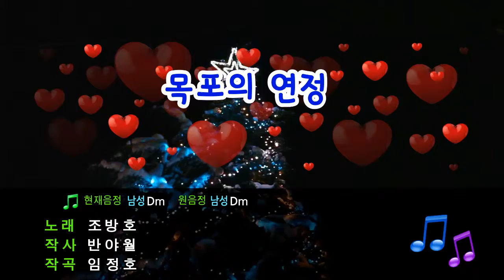[TJ노래방] 목포의연정 - 조방호 (Feeling of Mokpo - Jo Bang Ho) / TJ Karaoke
-- Feeling of Mokpo - Jo Bang Ho -- TJ Karaoke Song NO. 15580
 -- 목포의연정 - 조방호 -- TJ노래방 곡번호 15580

▶ ZillerSong Mobile : Android/IOS
▶ K-POP STAR Global Package : Android/IOS
▶ TJ TV Karaoke (Korean ONLY) : KT OllehTV , LG U+TV, SK BTV